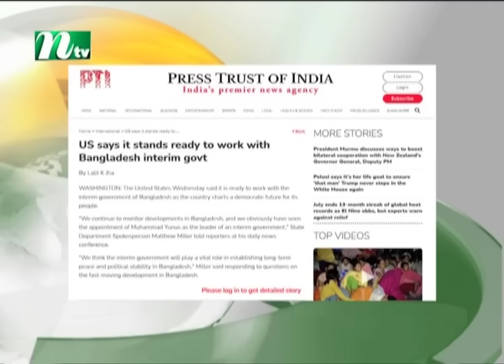বাংলাদেশের সাথে কাজ করতে আগ্রহী যুক্তরাষ্ট্র | NTV News